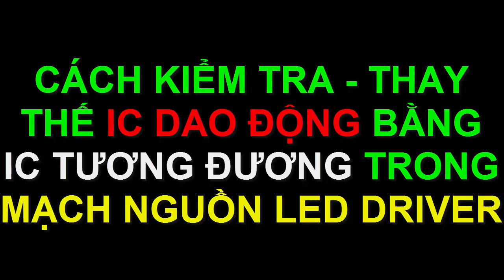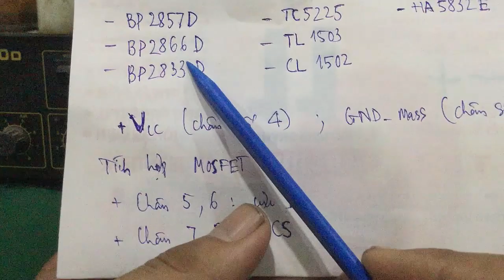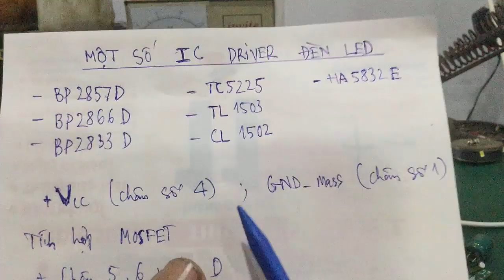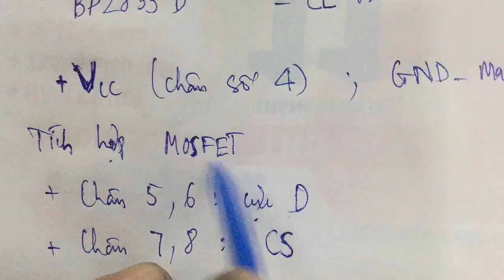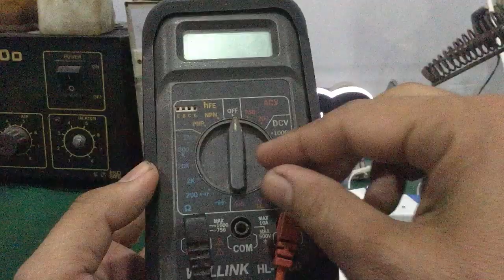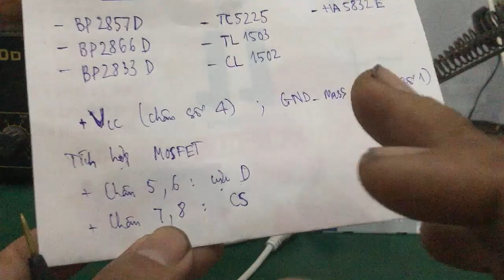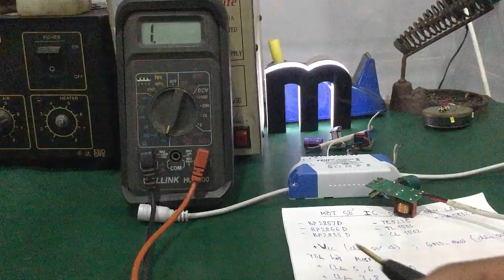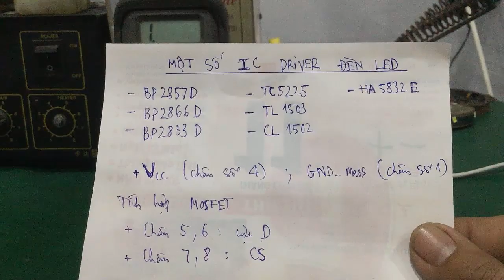Sửa led driver - thực hành kiểm tra , thay thế IC diver đèn led dành cho anh em kỹ thuật !!!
- Video hướng dẫn bí kíp thực hành đo đạc & kiểm tra ...xác định linh kiện IC dao động hư để sửa chữa thành công board nguồn led driver...